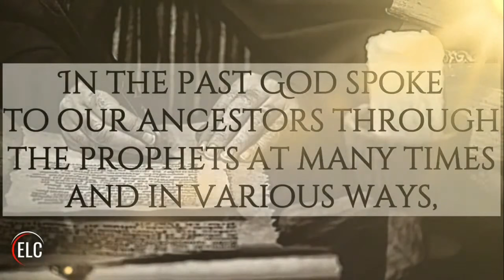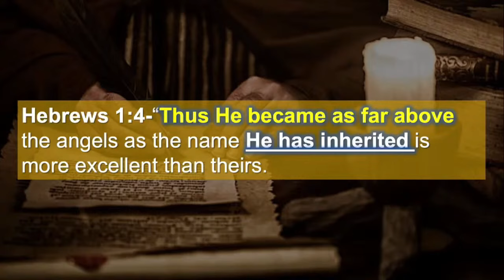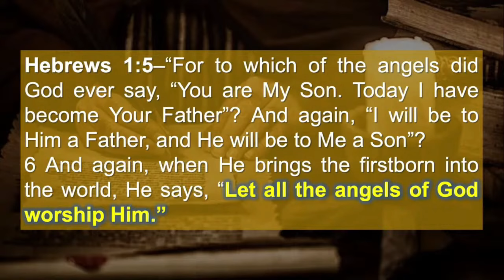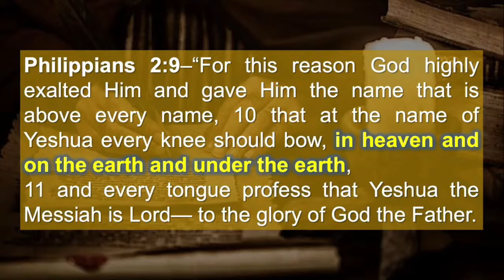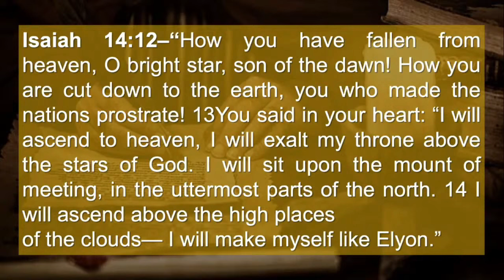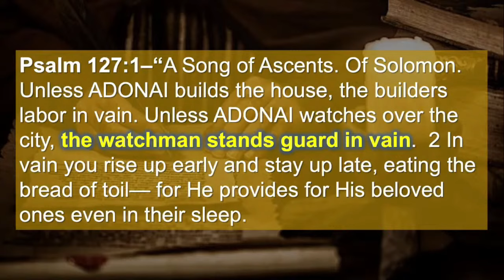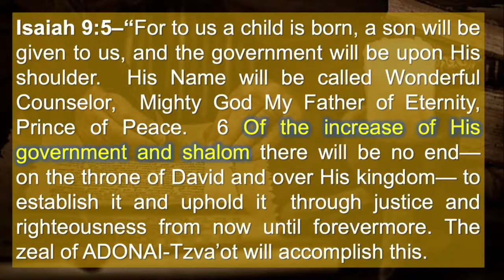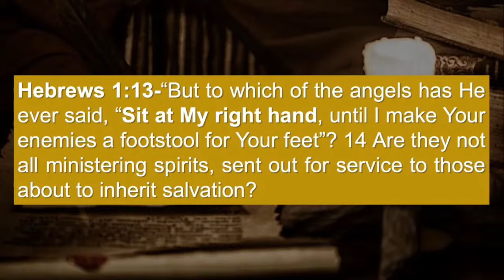The Letter to the Hebrews Part 3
Join us as we deep dive into the Book of Hebrews!